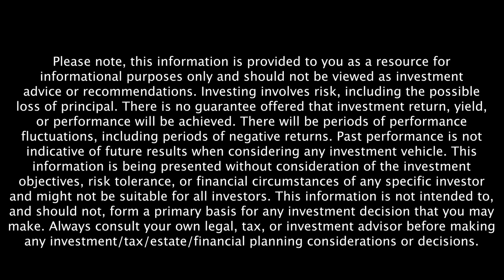Brian Preston Shares Audience Stories - Retire Sooner Clip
Brian Preston shares experiences he’s had with listeners of the award-winning podcast, Money Guy Show, a podcast that has been broadcasting for over 15 years.

Click the link for the full interview, Wealth Creation in America and Utilizing A Financial Advisor